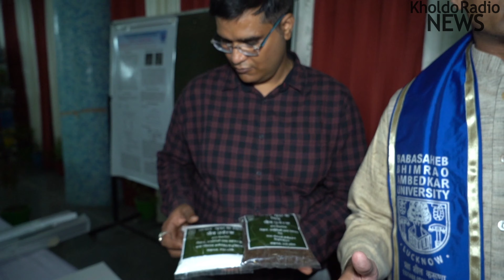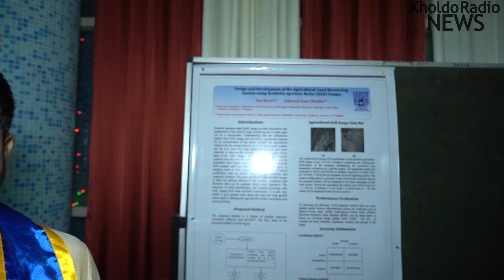BBAU Convocation 2021 | Centre For Innovation & Incubation Entrepreneurship Exhibition | KholdoRadio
About Channel:

"We cover what Mainstream Media ignores”.

An independent News Website dedicated to right to freedom of speech & democratic values. Committed to delivering quality content through our unbiased looking glass that Informs, Educates, Interprets & Entertains. We are strictly against Fake News. We are here to contribute building a clean media eco system.

Tpoics: BBAU Convocation 2021 Centre For Innovation & Incubation Exhibition entrepreneurship entrepreneurship Exhibition KholdoRadio दीक्षांत समारोह bbau lucknow bbau bbau university lucknow convocation bbau convocation ceremony dikshant samaroh अम्बेडकर यूनिवर्सिटी में दीक्षांत समारोह up news bbau news bbau exhibition bbau departments bbau professor handicapped divyangjans solar lucknow news lucknow news live today lucknow news in hindi